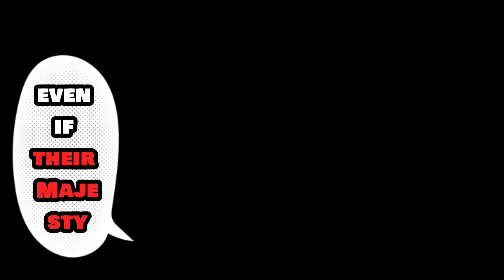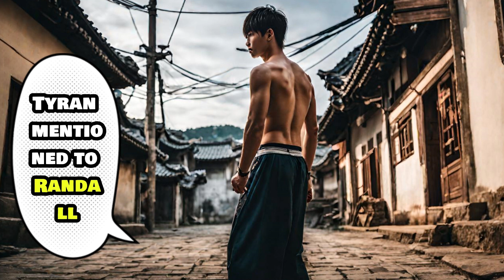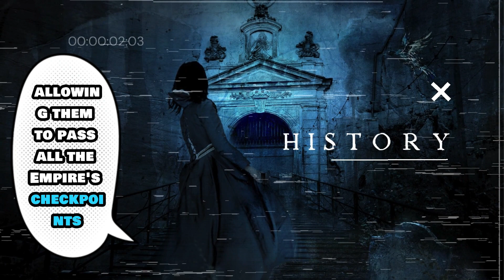MANHWA: He Was Labeled A Traitor & Time-traveled To Become The Swordsman Magician | part 3,4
Manhwa recap: The 'Divine conflict' culminates in the year 237 of the Imperial Era, a conflict fought to rescue mankind from 'corruption.' At the end of this struggle, the Sword Saint, Kyril McGyver, faces treachery from his closest friend and Emperor, Oliver.
After murdering the Emperor, Kyril intends to right all wrongs by returning to the past.
Now, armed with abilities he lacked in his previous life - the strength of the sword and magic - he stands at the crossroads of both pathways, poised to change the course of history.

"Welcome to Manhwa Recap Hub, your ultimate destination for in-depth Manhwa recaps, summaries, and analysis! Dive into the captivating worlds of your favorite Manhwa series with accurate and engaging recaps, covering everything from plot twists to character development. Our passionate team of Manhwa enthusiasts is dedicated to enhancing your reading experience, bringing you the most comprehensive insights.

But it's not just about recaps - we're here for insightful discussions, predictions,
and fan theories that add an extra layer to your Manhwa journey. Don't miss out on the excitement!

We love hearing from you! Share your thoughts, suggestions, and favorite series in the comments below. Let's make this a community where Manhwa enthusiasts come together.